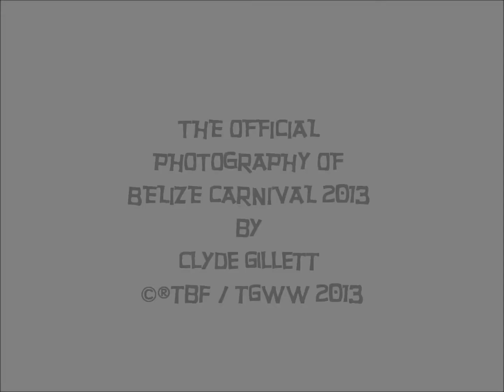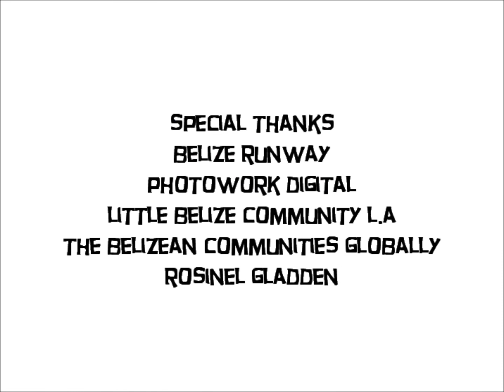THE OFFICIAL PHOTOGRAPHY OF BELIZE CARNIVAL 2013 by Clyde Gillett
One day in the month of September I seen an amazing event and meet a lot of ready for change Belizean in the country of Belize take a look on what I witness.